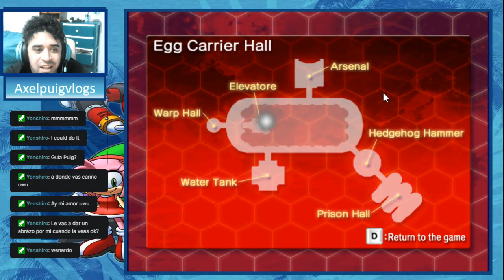Paraiso robot antiranas-Sonic Adventure DX cap 9